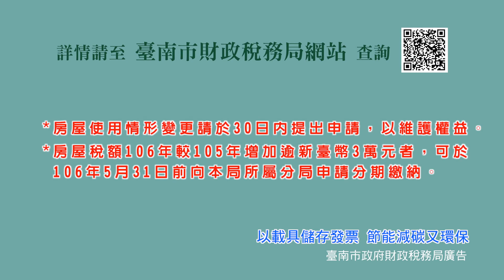30秒版 臺南市房屋標準單價調整廣宣 Ok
懶人包製作